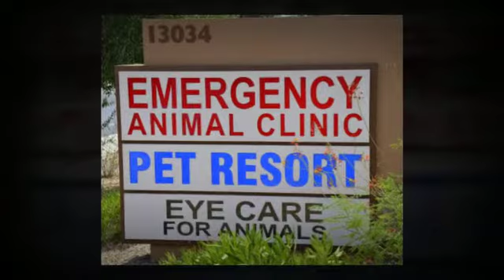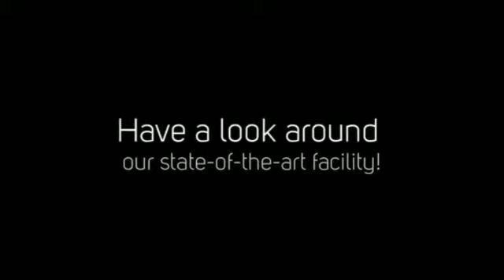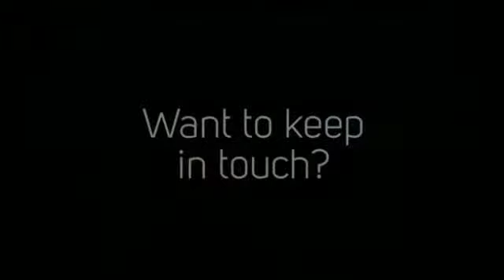EAC-AZ Avondale Hospital Tour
Emergency Animal Clinic has been a leader in providing the Valley’s veterinary emergency and critical care services since 1974. We have five hospitals located throughout the major Phoenix metropolitan area open 24-hours a day, seven days a week, to provide comprehensive and compassionate emergency care for your pets.

The veterinarians, technicians and support staff at EAC's Avondale location have extensive training; certification, experience and supervision in emergency and critical care services. When seconds count in an emergency, the specialized talent of our staff makes a difference.